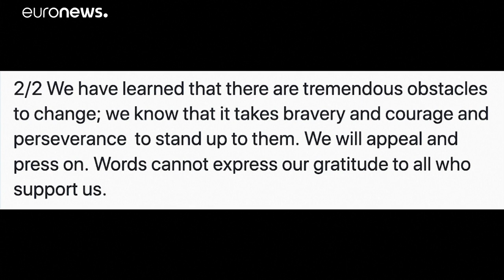Jogadoras dos EUA perdem processo contra a Federação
Campeãs do mundo alegam discriminação nos pagamentos em relação aos jogadores da equipa masculina.…